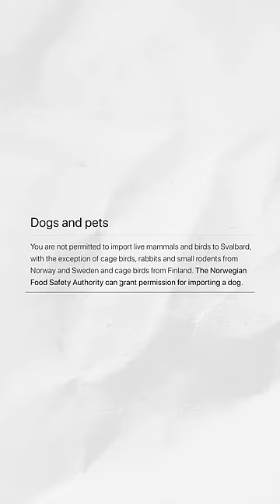Kennste Spitzbergen?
Kürzere Videos gibt’s auf Tiktok!